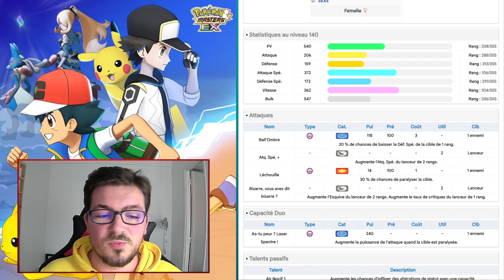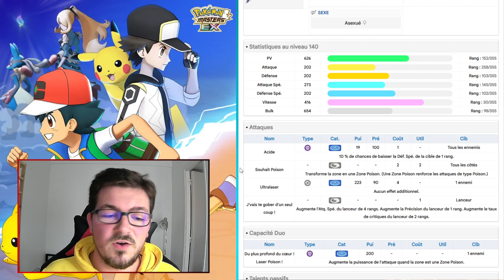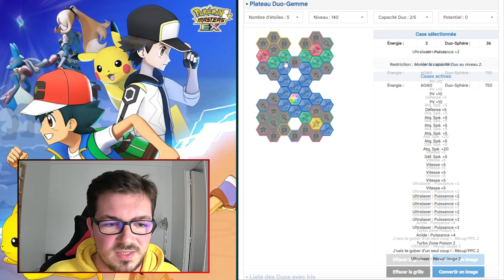HALLOWEEN COMMENCE ! | ANALYSE D'IRIS ET MANDRILLON + HÉLÉNA ET SPECTRUM F2P | POKÉMON MASTERS EX.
Dans cette vidéo nous allons analyser le prochain Duo Saisonnier d'Halloween à venir sur le jeu, à savoir Iris (Saison 2022) et Mandrillon ! Ses statistiques, son kit ainsi que son Plateau seront analysés dans cette vidéo. Nous verrons aussi s'il est utile d'invoquer sur son Portail.
Nous analyserons aussi le Duo gratuit Héléna (Mystimaniac) et Spectrum qui sortira avec l'événement d'Halloween 2022.

Sources utilisées :

Musique utilisée : Battle ! Halloween Trainer - Pokémon Masters EX.

Chapitrage :

0:00 Analyse d'Héléna (Mystimaniac) et Spectrum F2P + Plateau 5/5
5:43 Kit de base d'Iris (Saison 2022) et Mandrillon
9:29 Plateau 1/5 d'Iris (Saison 2022) et Mandrillon
9:46 Plateau 2/5 d'Iris (Saison 2022) et Mandrillon
11:20 Plateau 3/5 d'Iris (Saison 2022) et Mandrillon
14:14 Conclusion sur Iris (Saison 2022) et Mandrillon